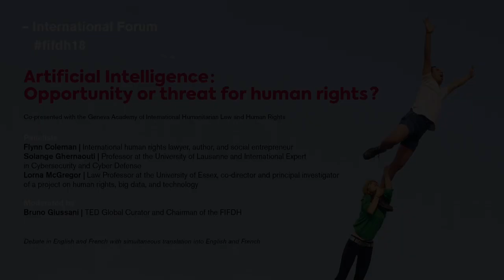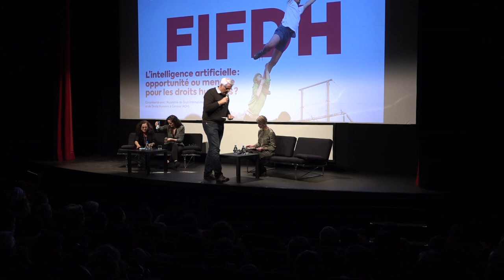Artificial Intelligence • Forum fifdh18 • vo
AI, artificial intelligence, is already ubiquitous, in our smartphones, our applications, and our search engines.

Panelists
Flynn Coleman | International human rights lawyer, author, and social entrepreneur
Solange Ghernaouti | Professor at the University of Lausanne and International Expert in Cybersecurity and Cyber Defense
Lorna McGregor | Law Professor at the University of Essex, co-director and principal investigator of a project on human rights, big data, and technology

Moderated by
Bruno Giussani | International Curator of the TED Conferences and Chairman of the International Film Festival and Forum on Human Rights (FIFDH)